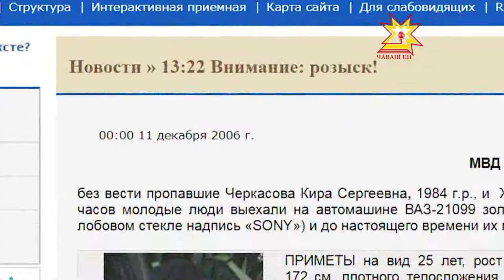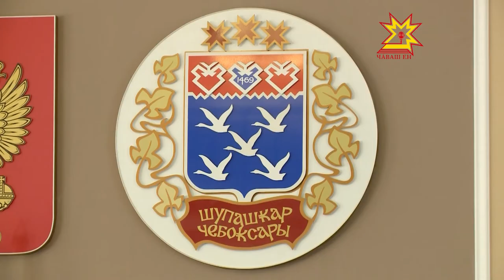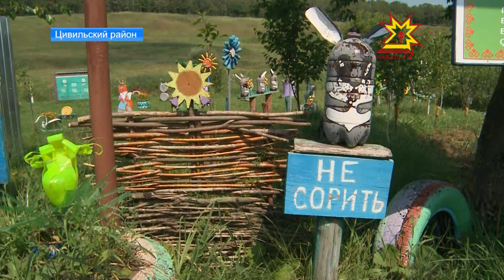Республика 28.07.2017 на русском языке. Вечерний выпуск